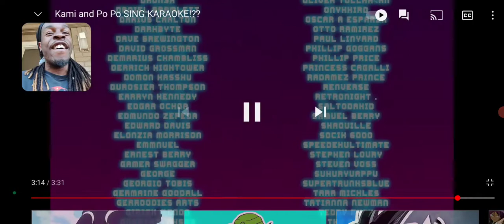MR. PO PO HITTING THEM NOTES!! 🔥 [SSJ9K: KAMI AND PO PO SING KARAOKE][REACTION]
Thank you guys for tuning in daily! I appreciate the love being shown! Check out the original video down below!!

SSJ9K: